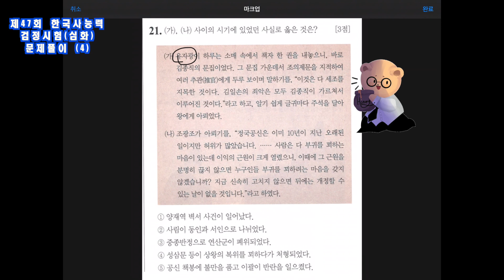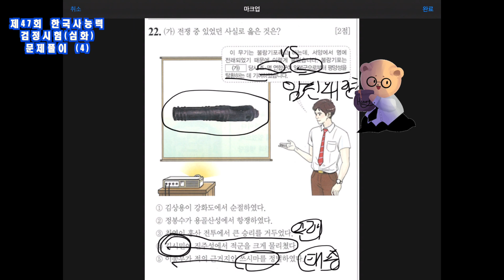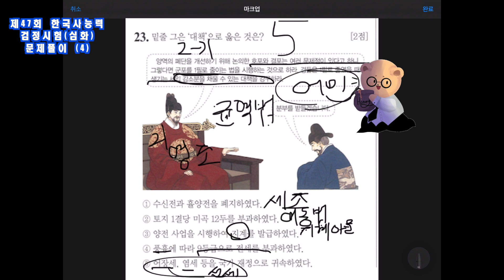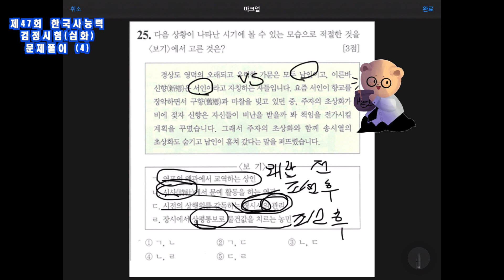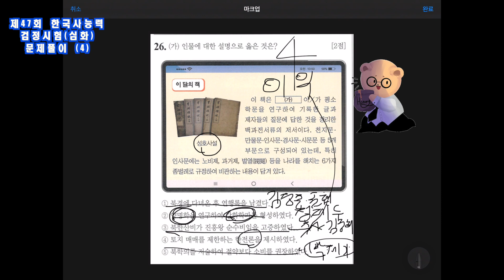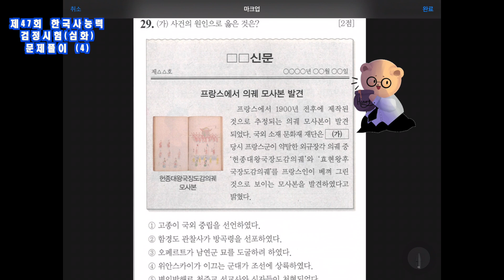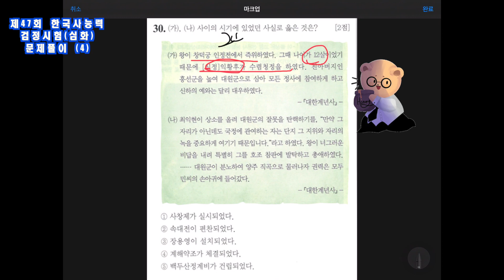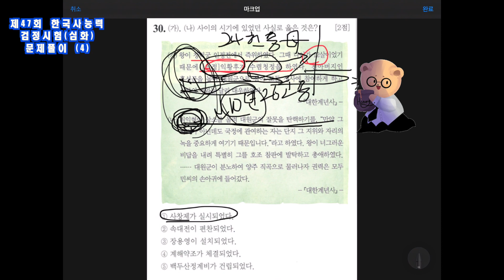[특집] 제47회 한국사능력검정시험(심화) 문제풀이&해설 (4): 21~30번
새롭게 바뀐 한국사능력검정시험! 하지만 역사는 바뀌지않았다!!

문제의 정답과 역사의 향기를 찾아 한 문제씩 파고들어봅니다~♬

전근대사에 해당하는 30번까지만 풀이합니다★